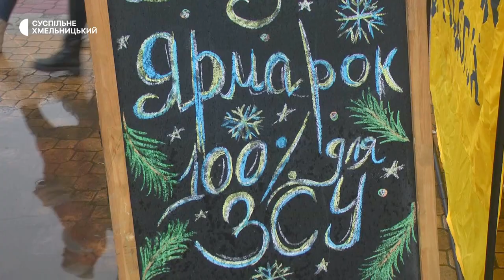У Хмельницькому провели благодійний ярмарок для ЗСУ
«Благодійний ярмарок 100% для ЗСУ» провели у Хмельницькому сьогодні представники благодійного фонду  «Волонтери Поділля».  Про це Суспільному розповіла його організаторка, волонтерка Анна Маєвська. За її словами цей  благодійний ярмарок п’ятий та Різдвяний.  До участі долучились більше п'ятдесяти майстрів декоративно-прикладного мистецтва, професійно-технічні училища та підприємці Хмельницького. Детальніше розповість Тетяна Ворожцова.